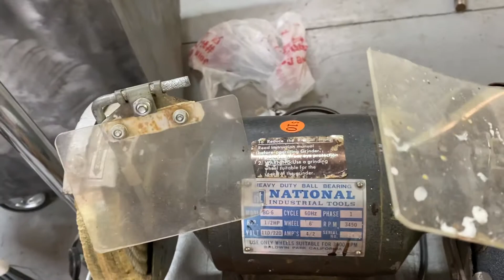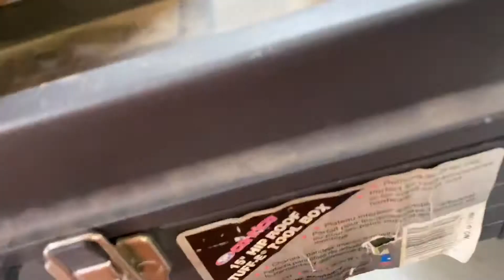Yard sale, auction, and swap meet finds 2020 #19